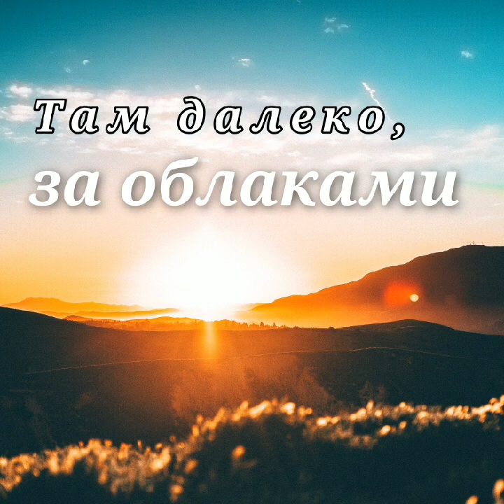Там далеко... Пение о небе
Исполняет семья Кучіяш